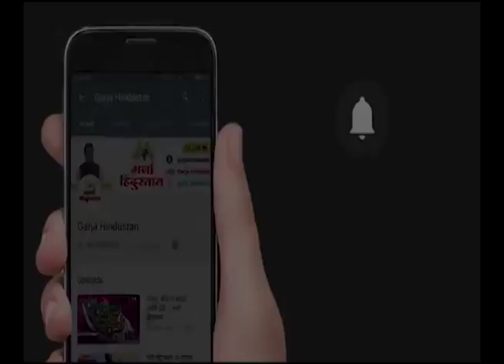GARJA HINDUSTAN NEWS | भाजपा राष्ट्रीय अध्यक्ष जे. पी. नड्डा जी यांच्या समवेत 1008 कुंडीय अश्वमेध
भाजपा राष्ट्रीय अध्यक्ष जे. पी. नड्डा जी यांच्या समवेत 1008 कुंडीय अश्वमेध गायत्री महायज्ञ

your query -
gayatri
gayatri pariwar
gayatri mantra
ashwamedha
gayatri mantra dr. pranav pandya jiji guru diksha bsgp shantikunj
mumbai ashwamedh promotion
gayatri maha yagya
ashwmedh mahayagya
47th ashwamedh yagya
ashwamedh yagya live
mahayagya,ashwamedh
ashwamedh geet chalo mumbai nagariya
gayatri mata
gayatri pariwar in mumbai
mumbaiashwamedhayagya
gayatriyagya
mahashaktigayatri
mumbaiashwamedh
maha yagya in mumbai
gayatripariwar
aswamedh
gayatrichalisa